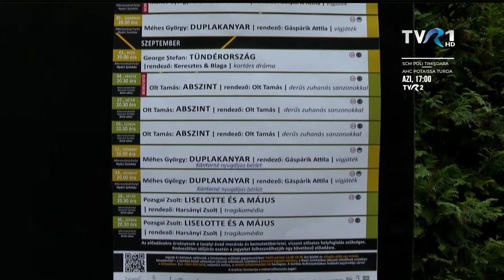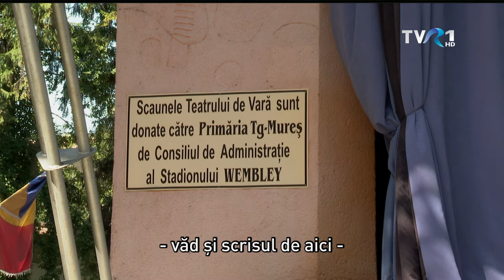MAGYARADÁS / Duplakanyar a Marosvásárhelyi Színház Tompa Miklós Társulatánál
A Marosvásárhelyi Színház Tompa Miklós Társulata szabadtéri előadással indította a 76. évadát.  Méhes György “Duplakanyar” című vígjátékát Gáspárik Attila vitte színre. A bemutató után a színház vezetőjével és színészekkel beszélgettünk az előadásról, a jelenlegi, valamint a következő időszak
kihívásairól.

Készítették: Miholcsa Gyula, Bán József, Nagy Enikő
Fordították: Csendes Mária Dolores

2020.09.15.